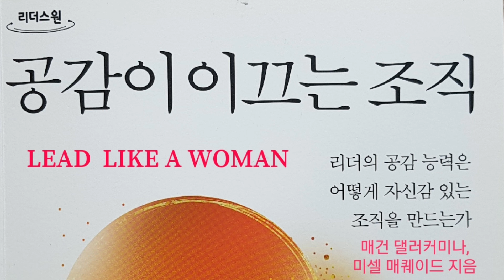공감이 이끄는 조직 LEAD LIKE A WOMAN / 내가 이 일을 하는 이유 / 돈을 전혀 받지 않더라도 기꺼이 할 수 있는 일